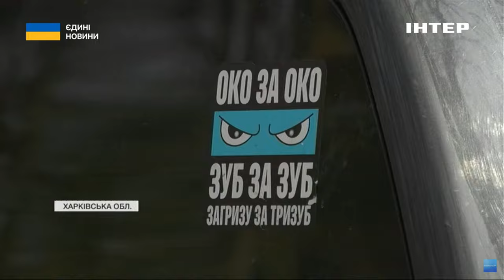Україна відзначає День добровольця: історія бійця "Конюха"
У важкі моменти для країни саме добровольці підтримали та посилили українську армію та продовжують донині стояти на фронті. З одним таким бійцем поспілкувалася наша Світлана Шекера.